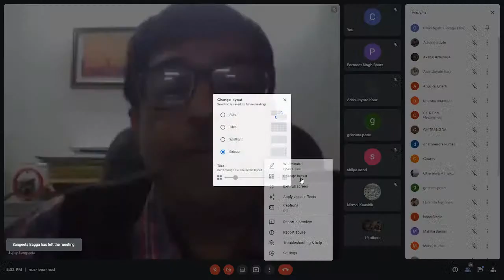National Education Day